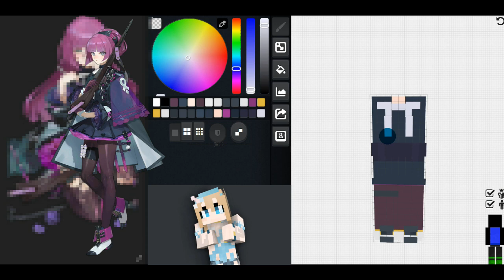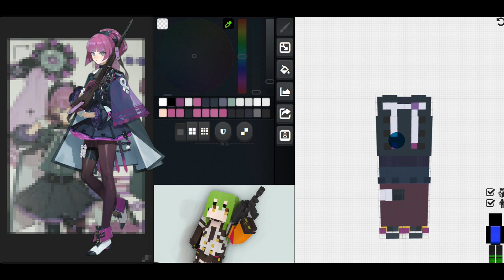3/6【狙擊槍系列】ドールズフロントラインSkin - 卡爾卡諾M91/38 Skin - カルカノM91/38 Skin - Girls' Frontline Skin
少女前線Skin - Girls' Frontline Skin
ドールズフロントラインSkin - 소녀전선
卡爾卡諾M91/38 Skin - カルカノM91/38 Skin
製作時間2小時
製作難度:★★★★★ ★★★★☆
喜歡角色:☆☆☆☆☆ ☆☆☆☆☆
Skin Download
If you like my works, please consider supporting me on Booth, Thanks!😉